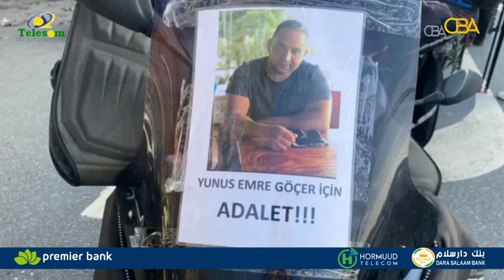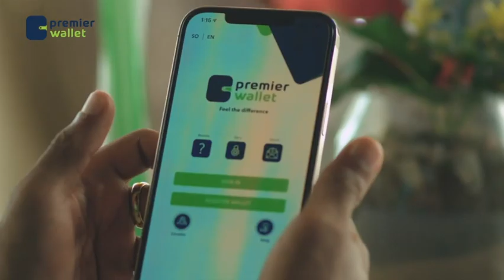Turkiga ayaa xadhig lix sano ah u soo jeediyay wiilka Madaxweynaha Somalia ee shilka ku galay TurK